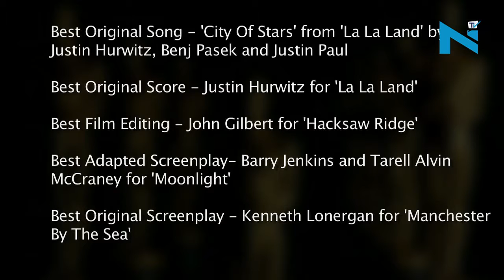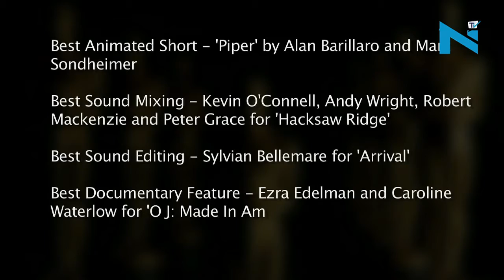Celebs and movies who won it big at the Oscars 2017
Entire film fraternity came under one roof for the biggest night of Hollywood
The 89th Academy Awards
The night celebrated biggest and best names in the movie business
Take a glance at who made it to the Oscars
Best Picture - 'Moonlight' by Adele Romanski, Dede Gardner and Jeremy Kleiner
Best Actress in a Leading Role - Emma Stone for 'La La Land'
Best Actor in a Leading Role - Casey Affleck for 'Manchester By The Sea'
Best Director - Damien Chazelle for 'La La Land'
Best Foreign Language Film - 'The Salesman' by Asghar Farhadi
Best Actress in a Supporting Role - Viola Davis for 'Fences'
Best Documentary Short - 'The White Helmets' by Orlando Von Einsiedel and Joanna Natasegara

Now you can club-
Best Original Song - 'City Of Stars' from 'La La Land' by Justin Hurwitz, Benj Pasek and Justin Paul
Best Original Score - Justin Hurwitz for 'La La Land'
Best Film Editing - John Gilbert for 'Hacksaw Ridge'
Best Adapted Screenplay - Barry Jenkins and Tarell Alvin McCraney for 'Moonlight'
Best Original Screenplay - Kenneth Lonergan for 'Manchester By The Sea'
Best Cinematography - Linus Sandgren for 'La La Land'
Best Live Action Short - 'Sing' by Kristof Deak and Anna Udvardy
Best Visual Effects - Robert Legato, Adam Valdez, Andrew R Jones and Dan Lemmon for 'The Jungle Book'
Best Production Design - David Wasco and Sandy Reynolds-Wasco for 'La La Land'
Best Animated Feature - 'Zootopia' by Byron Howard, Rich Moore and Clark Spencer
Best Animated Short - 'Piper' by Alan Barillaro and Marc Sondheimer
Best Sound Mixing - Kevin O'Connell, Andy Wright, Robert Mackenzie and Peter Grace for 'Hacksaw Ridge'
Best Sound Editing - Sylvian Bellemare for 'Arrival'
Best Documentary Feature - Ezra Edelman and Caroline Waterlow for 'O J: Made In America'